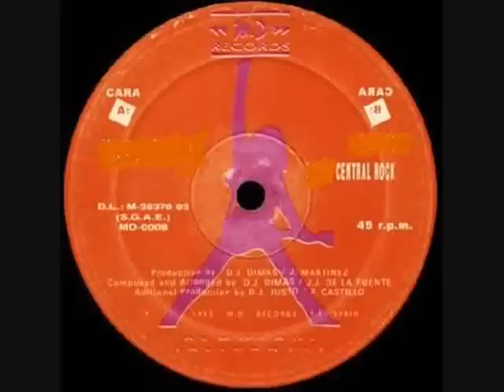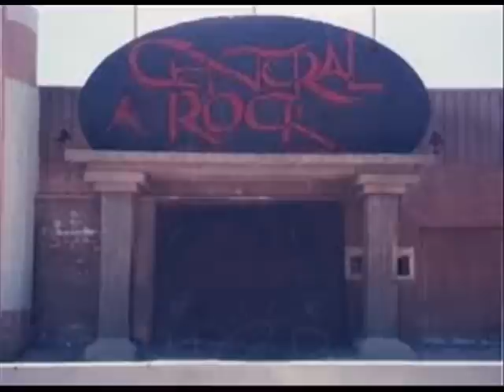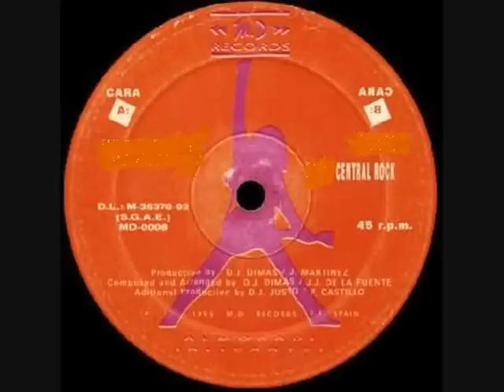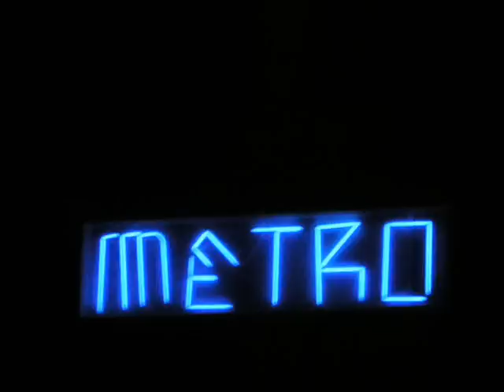Sunbeam Outside world